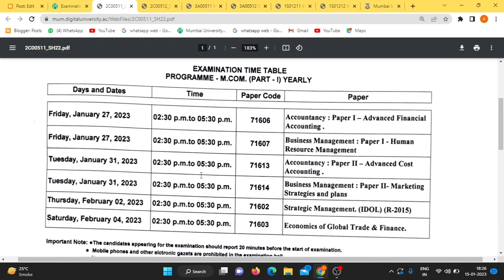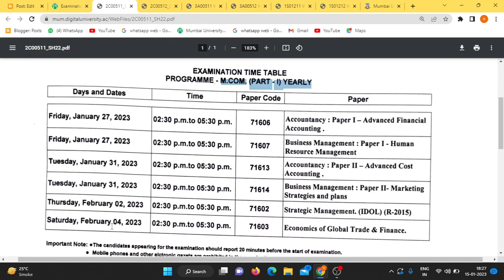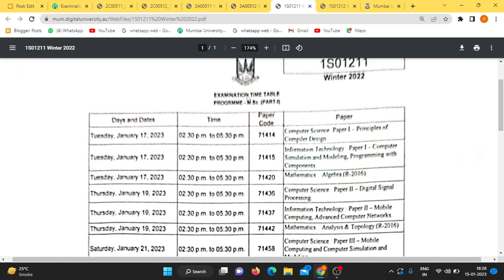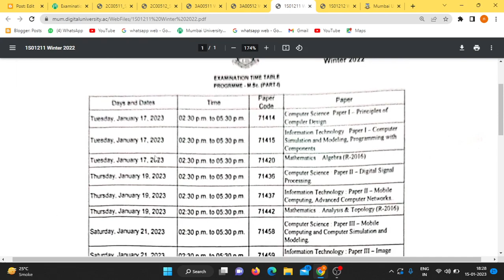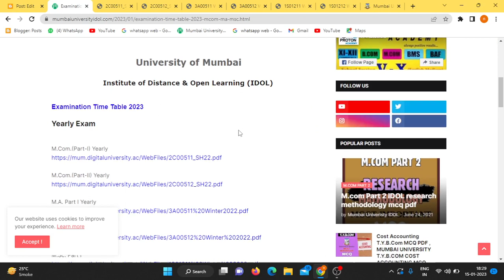Mumbai University Examination Time Table 2023 | Suraj Patel Education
S.Y.B.COM

T.Y.B.COM
Marketing Research T.Y.B.com MCQ PDF